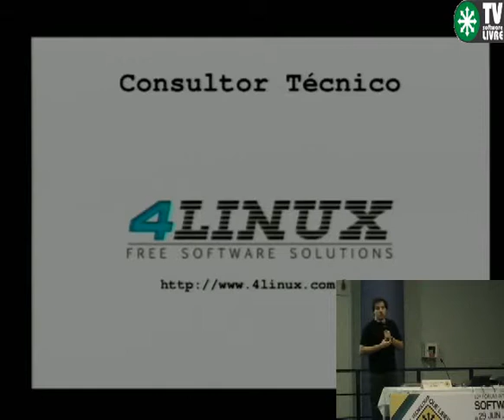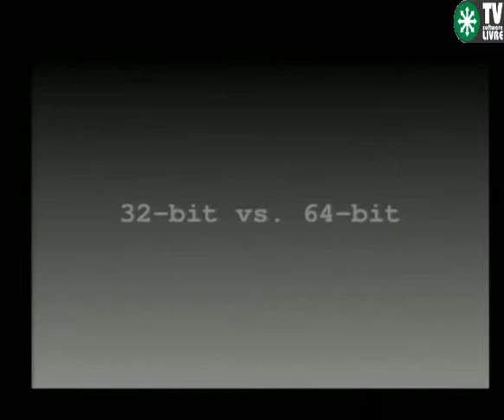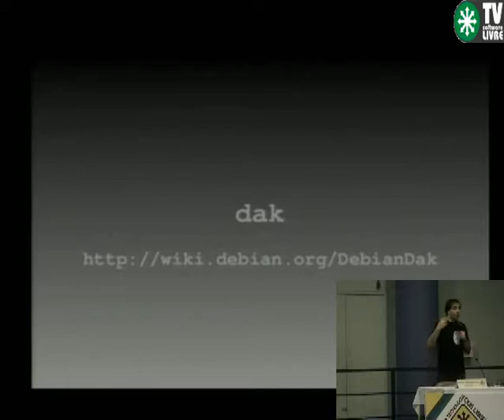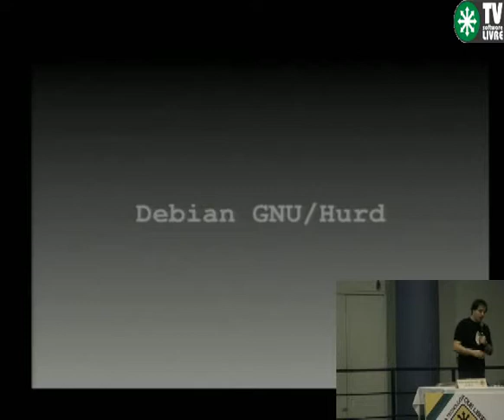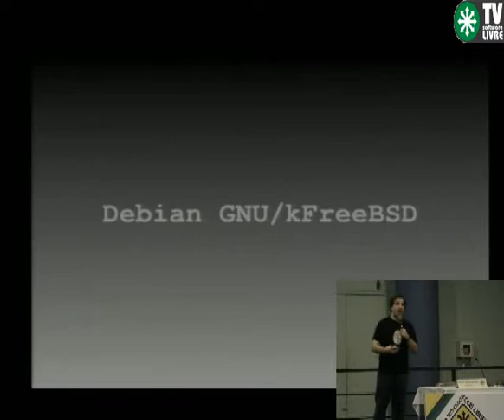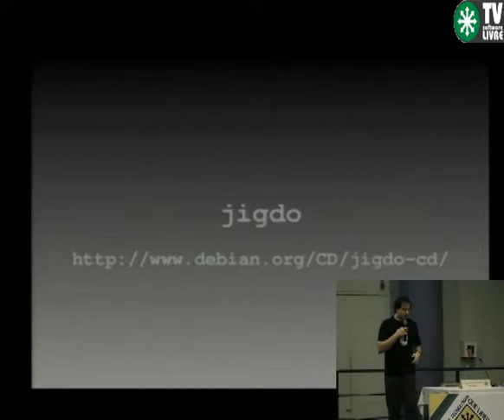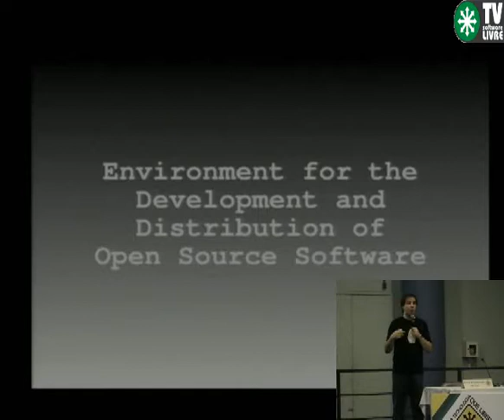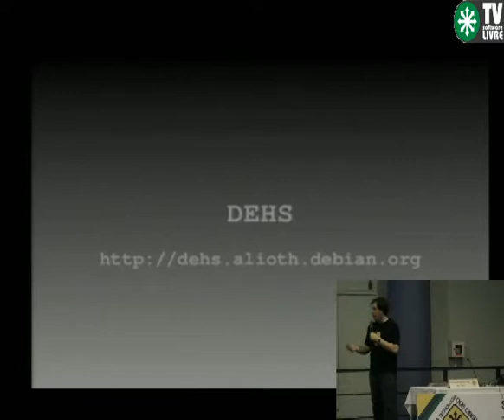FISL12 2011: Debian - inovações e revoluções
Palestra: Debian - inovações e revoluções.
Palestrante: Felipe Augusto van de Wiel.
Descrição: O Projeto Debian está em constante evolução, há várias frentes de trabalho para melhorar seus componentes internos (infraestrutura do projeto) e as ferramentas usadas por seus usuários. Muitas dessas inovações/revoluções/melhorias não recebem atenção nas suas fases iniciais ou acabam não sendo conhecidas (mesmo que seja usadas diariamente). A ideia é apresentar alguns destes tópicos como: MultiArch, CUT/Rolling, MultiKernel (Hurd/FreeBSD), DebDelta, jigdo, dak, britney, EDOS, BTS e PTS.

Palestra apresentada no FISL12 - Fórum Internacional Software Livre em 01 de julho de 2011.